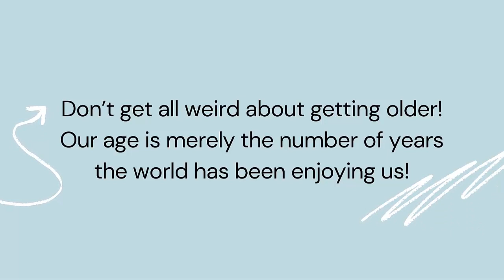Tasneem Zehra Birthday Cake | Happy Birthday Tasneem Zehra | Birthday Song Tasneem Zehra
Tasneem Zehra Birthday Celebrations

Tasneem Zehra Birthday Status